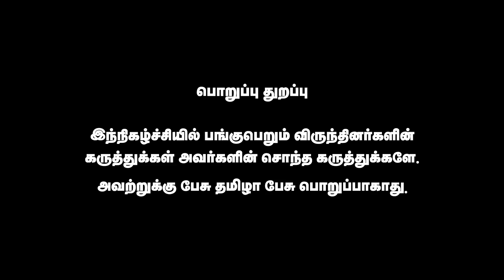கிருஷ்ணசாமி அரசியலை பார்த்து பயந்தாரா கருணாநிதி ? | Shankar Guru | Pesu Tamizha Pesu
நம் செய்தி இணையதளத்தை பின்தொடருங்கள்.
Account name : Dhrona Media
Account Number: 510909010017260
Branch : Chennai chitlapakkam
Bank: City Union Bank
IFSC code: CIUB0000295